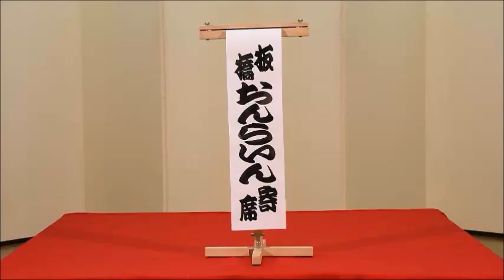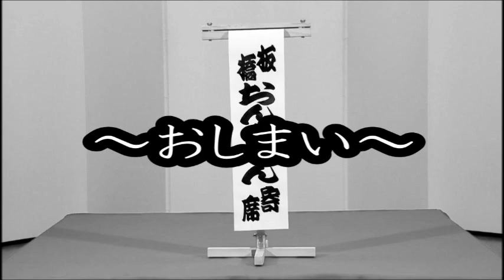【板橋おんらいん寄席⑪】字あそび（立川キウイ）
この動画は、人間国宝：神田松鯉（かんだ・しょうり）氏をはじめとした区内在住の芸人さんたちの協力を得て制作されました。
その数、実に19本！
講談師である神田松鯉氏は、講談について語る「講談教室」を演じています。
このほか、「寿限無（じゅげむ）」などの子どもにも馴染みのある落語や、区にゆかりのある前田利家にまつわる講談などの古典芸能、演芸の席で用いられる「寄席文字」の実演など、多彩な演目が満載です。
中には、マジック等のエンターテイメント要素のあるものや、「手洗い」「うがい」を促すメッセージもあり、子どもから高齢者まで幅広い方々が楽しめる内容となっていますので、是非、ご覧ください！！